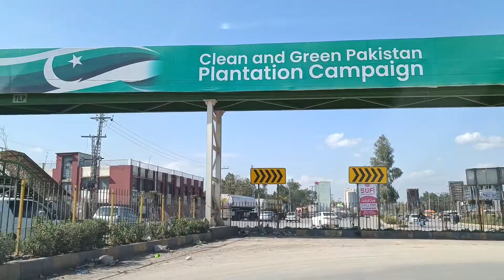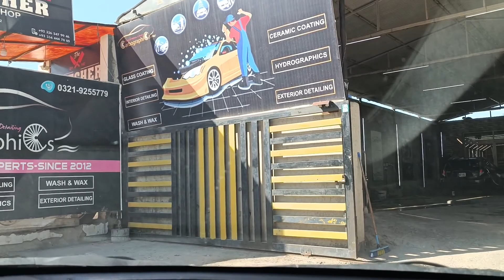Raah Chaltay Huway | Security Issues & Solutions | Phase 8 Bahria Town Rawalpindi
Hello, Hi, Asalaam o Alaikum, Sasriakaal & Namastay!
How are you? I hope you, along with all your loved ones are in perfect Health & wealth both, right?
Aaj, Raah Chaltay Huway, I thought that as I myself is a resident of Phase 7 & 8, why not to make a video on Security Issues & their Solutions of Phase 8 Bahria Town Rawalpindi.
The Security Issues of Phase 7 & 8, Bahria Town Rawalpindi is going from bad to worse to pathetic. Theft, Snatching & Mugging is now a common thing in this area.
The Authorities giving no answer what so ever is a talk of the town. If they do, it is taken out of the box because their response is not common at all.
I had few suggestion for the residents. Do watch & comment.
Stay ever Blessed & Happy along with all your loved ones. May Allah protect you all from Evil Eyes. Aameen.
Till then, miltay hain next Vlog main. Over & Out!